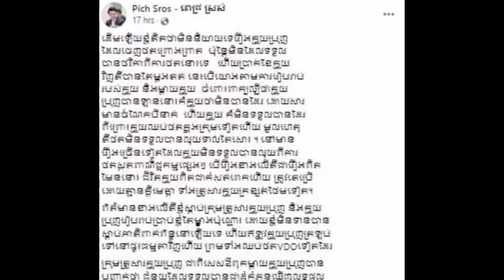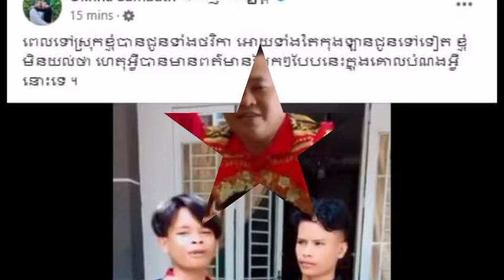Betul sekali! Akhirnya Pak Oknha Sambath keluar untuk menjelaskan tidak dibayarnya gaji kepada Pak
Betul sekali!  Akhirnya Pak Oknha Sambath keluar untuk menjelaskan tidak dibayarnya gaji kepada Pak Prun bahkan mendengar

ថាមែនៗ ! ទីបំផុត លោក ឧកញ៉ា សម្បត្តិ ចេញមុខបកស្រាយ រឿងមិនបើកប្រាក់ខែឲ្យ នាយ ប្រុញ ហើយថែមទាំងបាន…